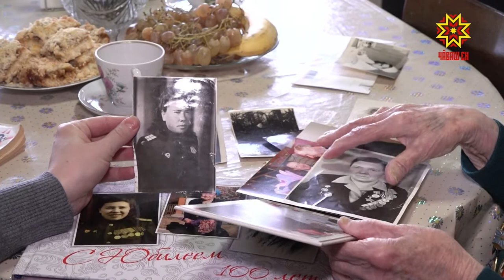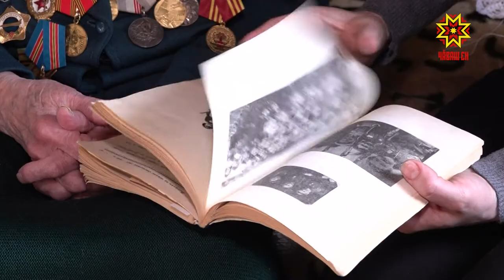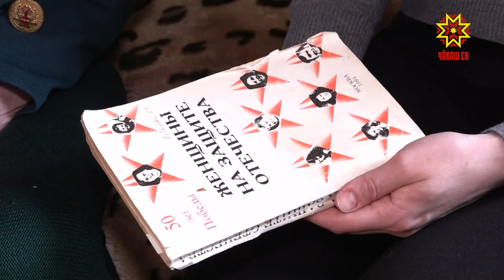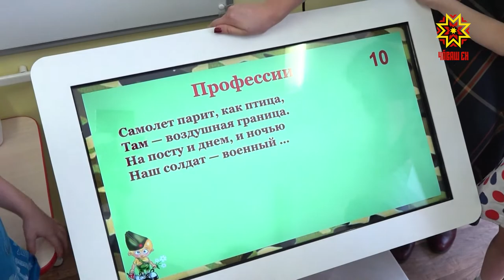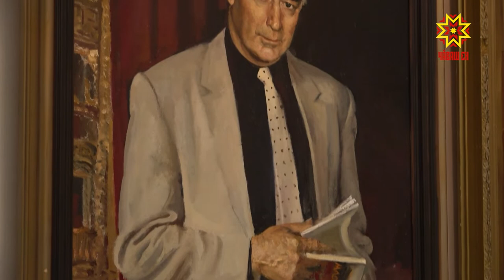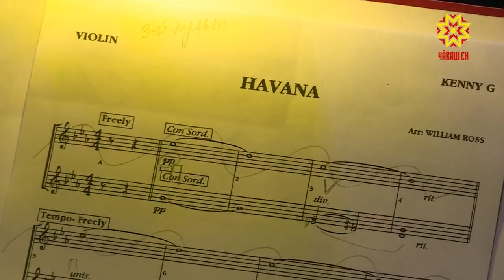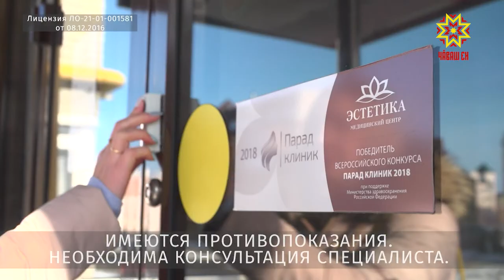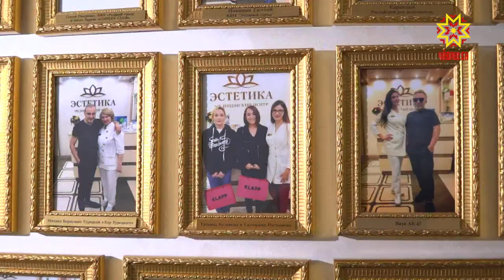Республика 17.02.2020 на чувашском языке. Вечерний выпуск